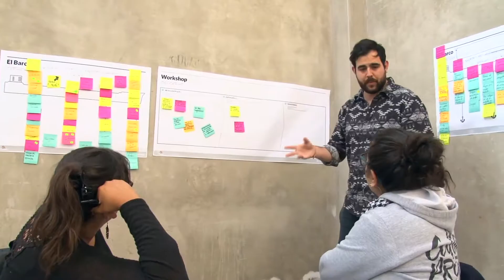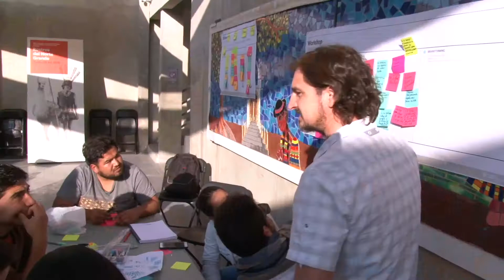Programa Agentes de Cambio de FME